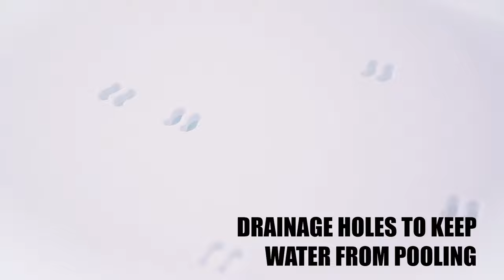Carex Universal Bath Seat and Shower Chair for Bath Safety and Bathing Independence - Product Video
The Universal Bath Seat without Back fits into virtually every tub or shower, whether at home or away. It features an innovative design to comfortably support up to 400 lbs. and has a patented Exact Level height adjustment. There are drainage holes in the seat to eliminate water pooling and a convenient notch for a hand-held shower spray. This bench is easy to assemble without the need for tools.

Patented Exact Level height adjustment
Convenient notch to hold hand-held shower spray
Drainage holes to prevent water pooling
Extra-large seating area supports up to 400 lbs.
Available with or without back